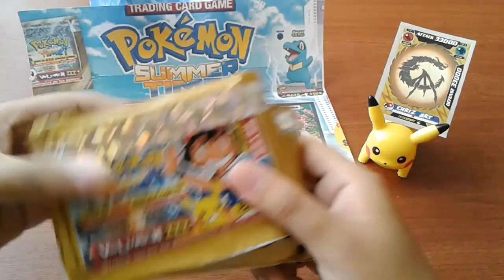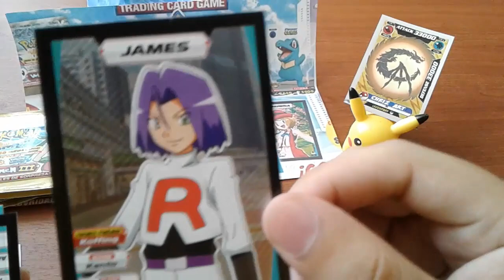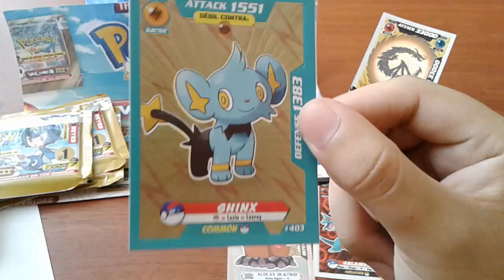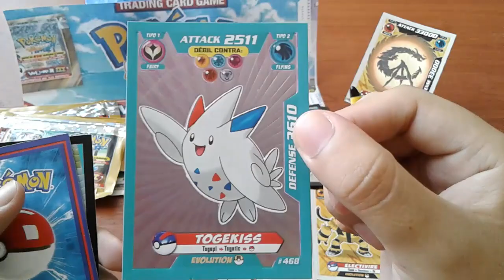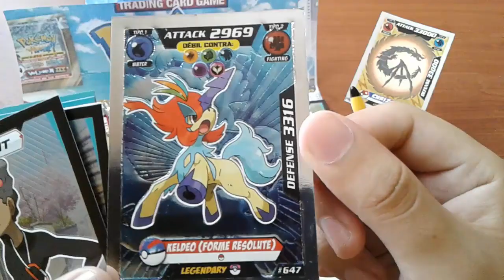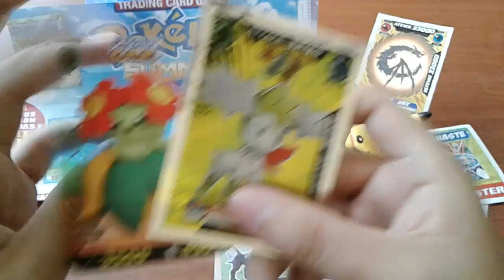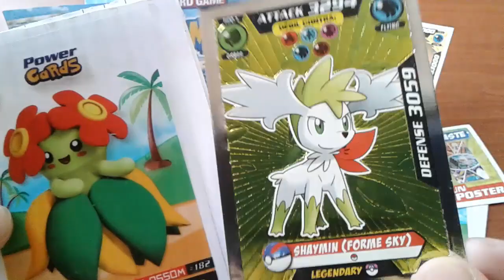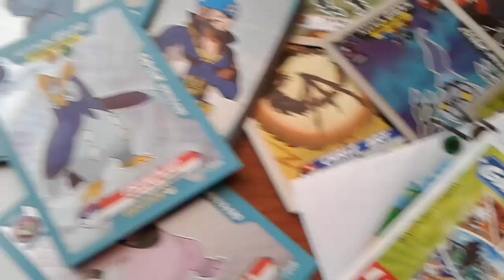SUPER APERTURA CARTAS POKEMON VOLUMEN 3 MIS DIBUJOS | CHRIZ ART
Holaaaa como están mis queridos amigos del Youtube :D , en esta ocasión tendremos nuevas trainer cards del volumen 3 y no solo eso sino que además les enseñare poco a poco las  artes que manejo al final del video, y hoy serán unos dibujos que hice con cards del volumen 2, Gracias por el ver el video,visitar mi canal y espero les guste :D  !!

CHRIZ ART®